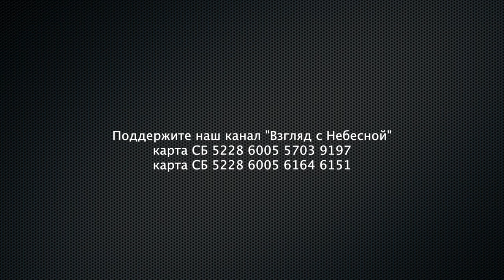Религиозный фактор риска: чего боится власть? | Альберт Раткин | Тимур Олевский | Юрий Белят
Гости программы «Вечер» — епископ Альберт Раткин. Ведущие — Юрий Белят и Тимур Олевский.
Религиозный фактор риска. Можно ли переубедить сторонников войны? Как во время войны должны вести себя РПЦ и другие церкви?

* С 20 апреля Верховный суд Российской Федерации запретил деятельность организации «Свидетели Иеговы» на территории России. Причиной такого решения высшей судебной инстанции российского государства послужило признание «Свидетелей Иеговы» экстремистской организацией.
Вы можете поддержать нас финансово:
Манифест команды канала «Взгляд с Небесной»:
YouTube канал ВЗГЛЯД С НЕБЕСНОЙ